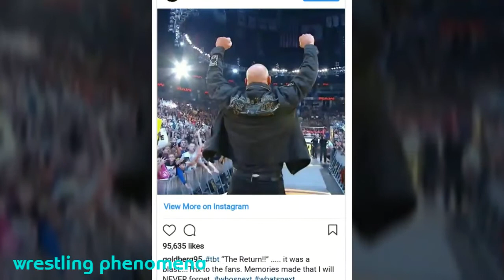Goldberg return in WWE confirmed? Goldberg return update in WWE 2018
Hi friends and welcome back to Wrestling phenomena
Aaj k video Mai ye baat kri 😊😂
1. Goldberg kb aaenge vaapas WWE Mai.
2. Goldberg return update
3. Goldberg return in WWE confirmed
4. Goldberg WWE return update
5. Goldberg return update in WWE 2018
Must watch guys
goldberg,
goldberg vs,
goldberg debut,
goldberg vs the rock,
goldberg vs batista,
goldberg song,
goldberg's theme song,
goldberg wcw,
goldberg 2018,
goldberg vs big show,
goldberg vs kane,
goldberg spear,
goldberg vs lesnar,
goldberg vs ddp,
goldberg machine,
goldberg vs triple h,
goldberg return,
goldberg intro,
goldberg vs john cena,
goldberg first match,
goldberg theme,
goldberg and brock lesnar,
goldberg and undertaker